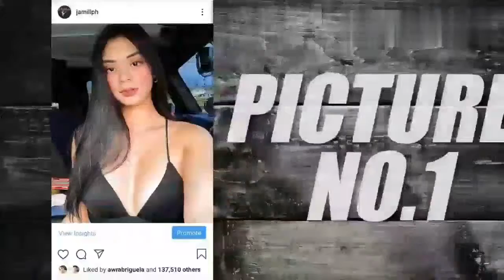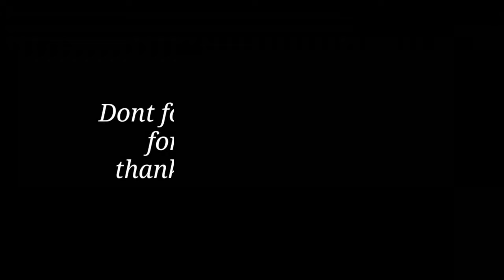jamill best challenge jazam camille 2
Such material remains the copyright of the original holders of the video.
Enjoy watching mga ka-mandirigma ❤️❤️❤️